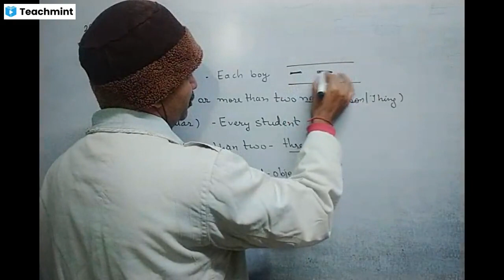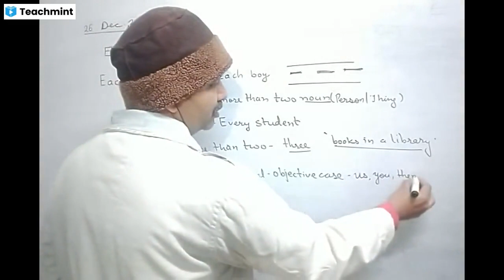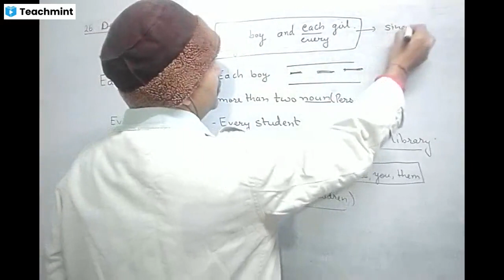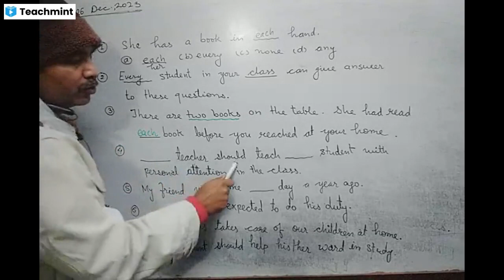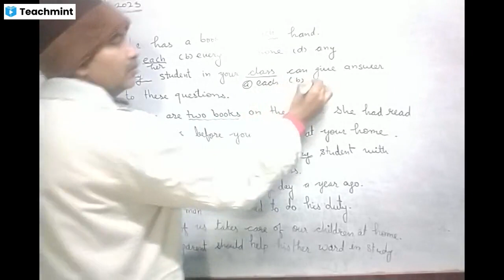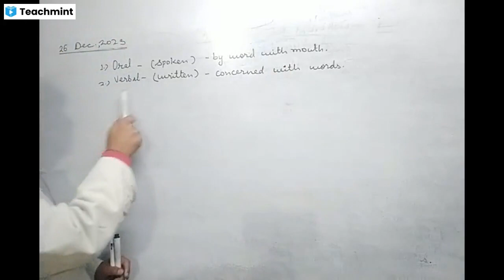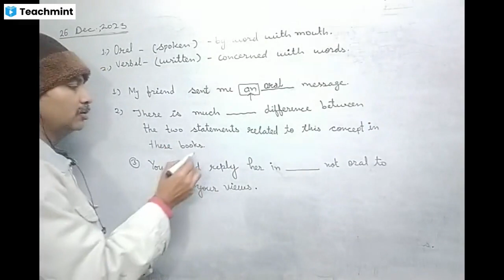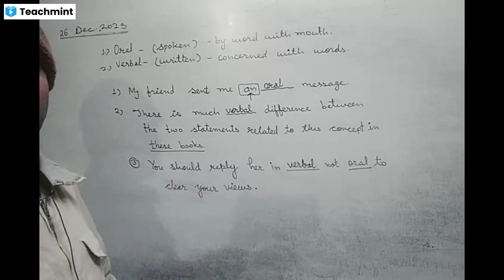Each & Every (Determiners)